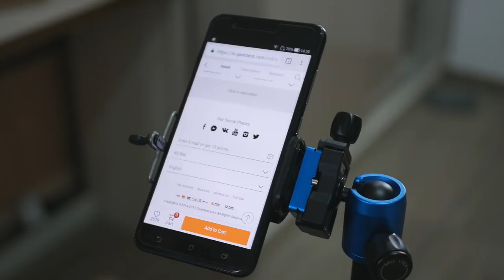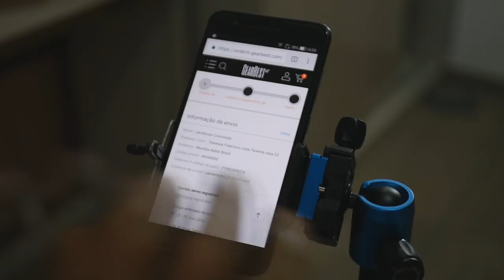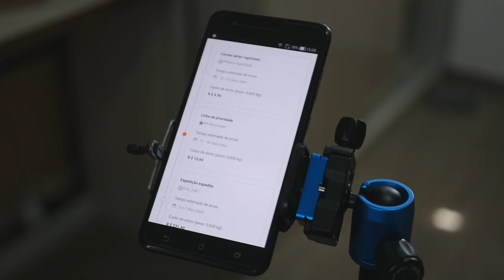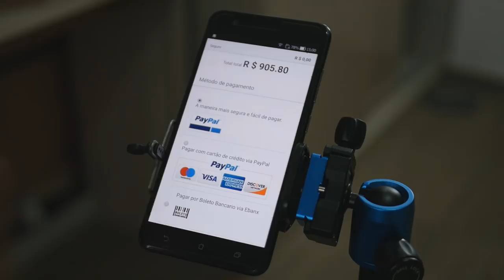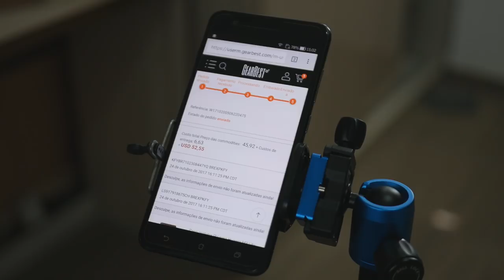DICAS E TRUQUES AO IMPORTAR SMARTPHONES NA GEARBEST